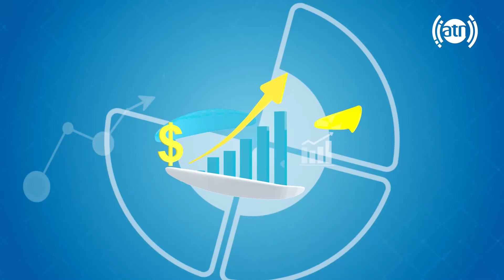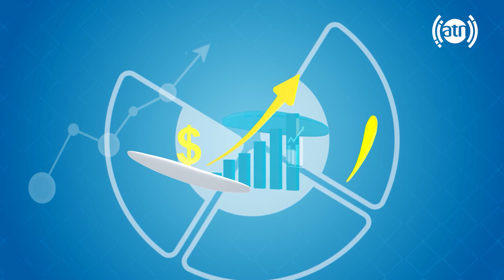Situation of journalists in Afghanistan, Hafizullah Barkzai / وضعیت خبرنگاران در افغانستان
وضعیت خبرنگاران در افغانستان، حفیظ الله بارکزی